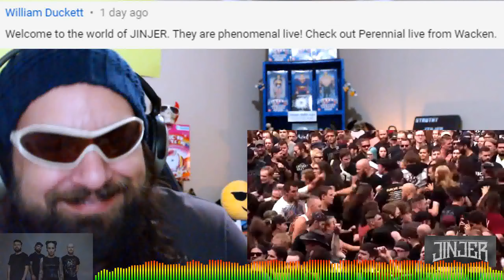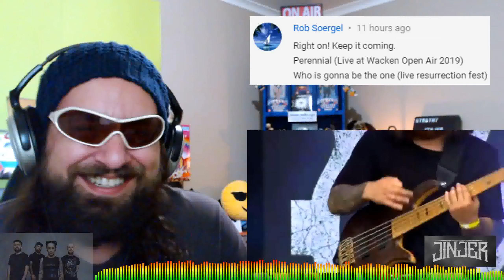JINGER Reaction - Perennial (Live) Wacken